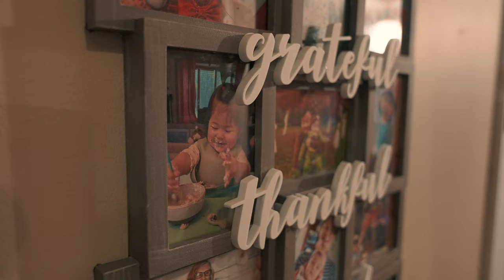🇺🇸🇰🇷 [4k SUB] Korean-American Easter Bunny Lux ❤